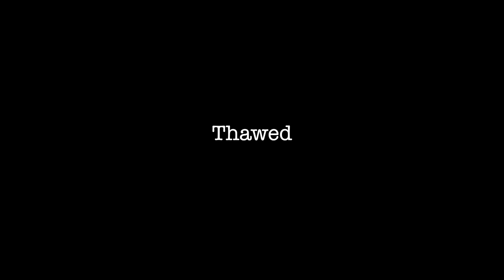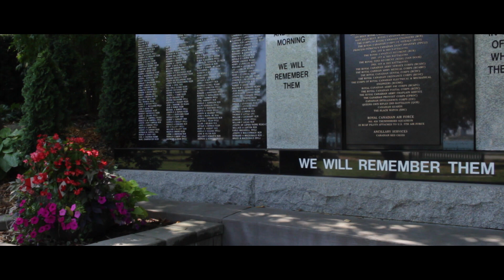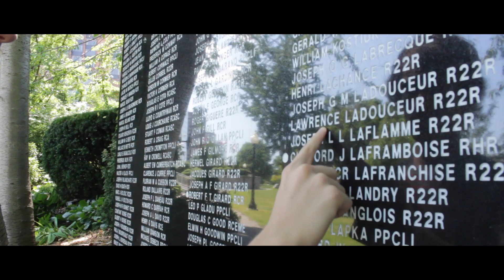Thawed - Ages 12-14 Week 1, August 2016